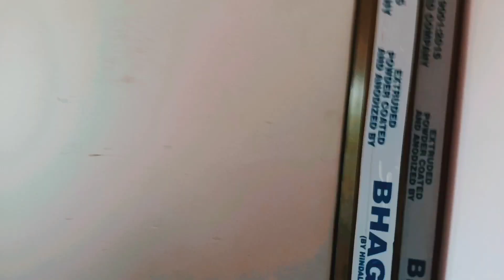Jwngni Gamini Ada Mr. Akash Basumatary. ni building🏣 no habnaiyao dandise.